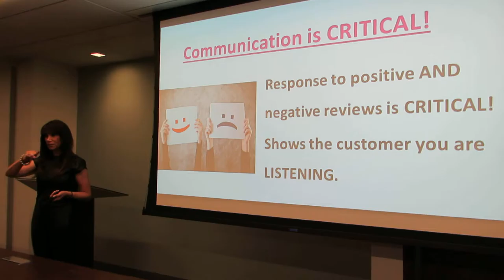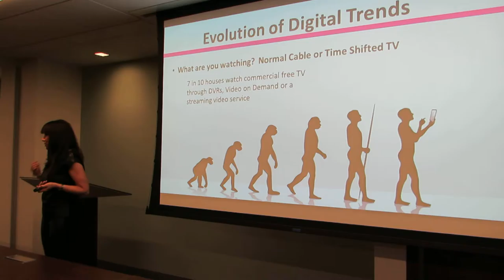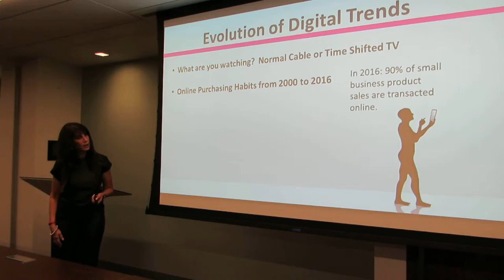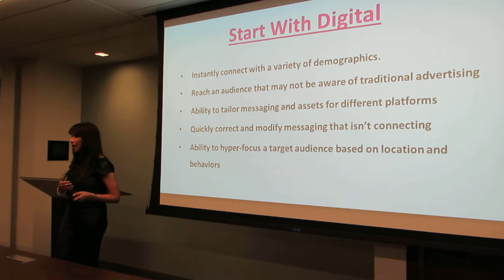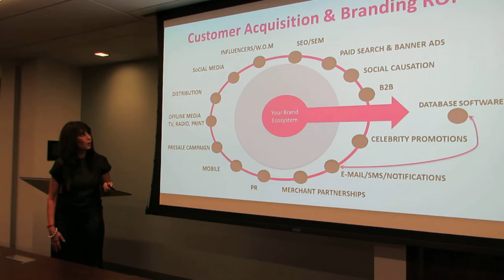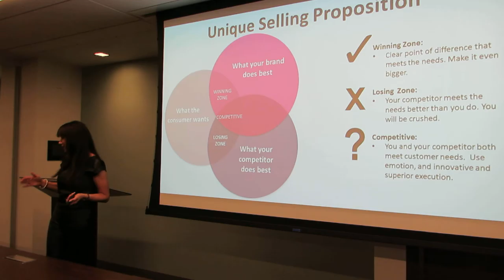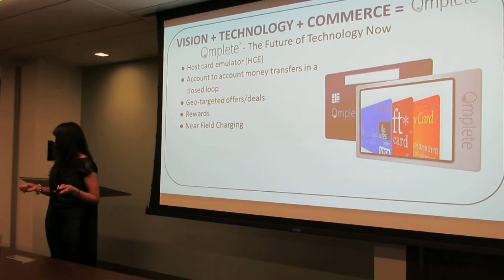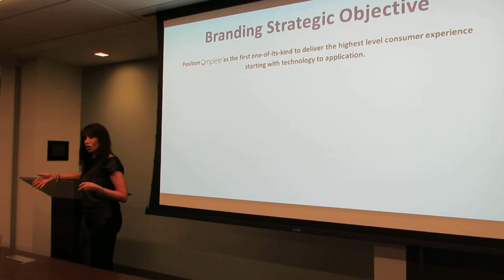160922 Nancy Duitch, 2nd of 4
videos of our speakers' presentations in our monthly, 4th Thursdays, program